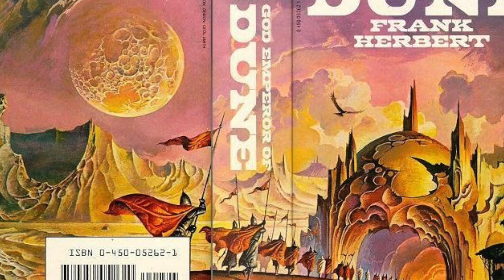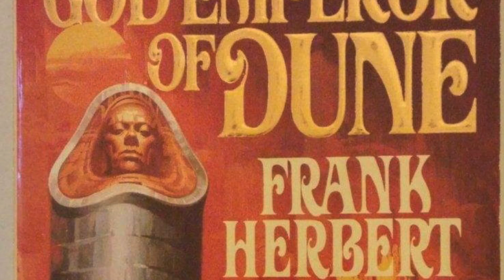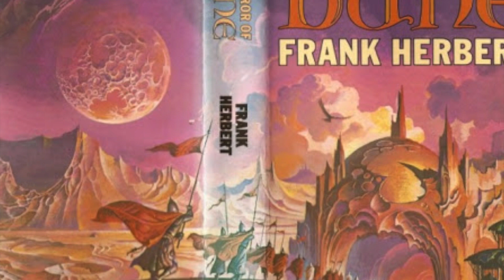God Emperor Of Dune - A Unique Departure In The Dune Saga (Spoilers)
My overview of the 4th book in the Dune saga - God Emperor Of Dune!